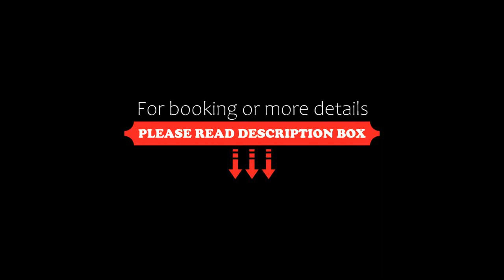Aloft Dhahran Hotel, Al Khobar, Saudi Arabia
About Property:
Set in the Al Olayya district in Al Khobar, 0.5 km from Mall of Dhahran, Aloft Dhahran Hotel features an outdoor pool and terrace. Guests can enjoy the on-site bar. Free WiFi is offered throughout the property and free private parking is available on site.
Rooms include a flat-screen TV. Certain units include a seating area where you can relax. You will find a kettle in the room. Every room is fitted with a private bathro...
Property Type: Hotel
Address: King Saud Branch Road Crossing 21st Street، Dhahran Saudi Arabia, Al Olayya, 11621 Al Khobar, Saudi Arabia
Searching For
1. Aloft Dhahran Hotel - Al Khobar - Saudi Arabia
2. Aloft Dhahran Hotel - Al Khobar - Saudi Arabia Address
3. Aloft Dhahran Hotel - Al Khobar - Saudi Arabia Rooms
4. Aloft Dhahran Hotel - Al Khobar - Saudi Arabia Amenities
5. Aloft Dhahran Hotel - Al Khobar - Saudi Arabia Offers and Deals
Audio Credit:
Track Title: Reasons To Hope
Artist: Reed Mathis